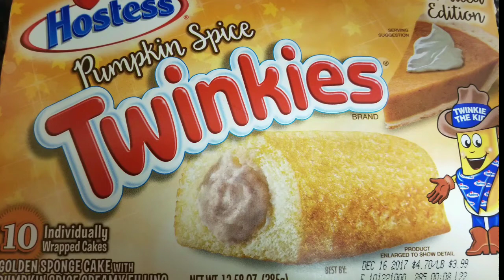Vloggiving Day 20: Taste Test; Pumpkin Spice Twinkies 11.20.17